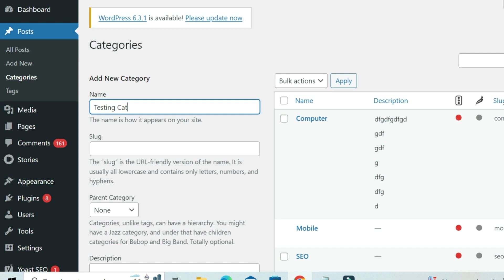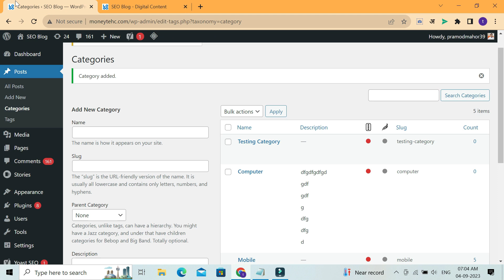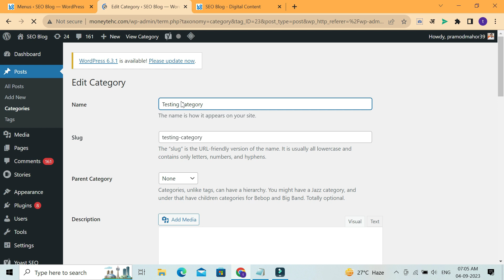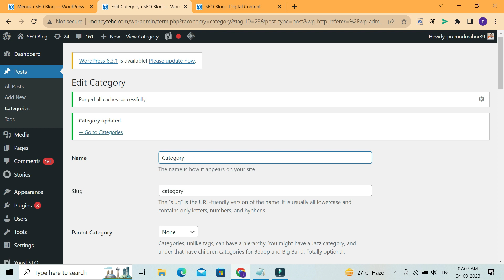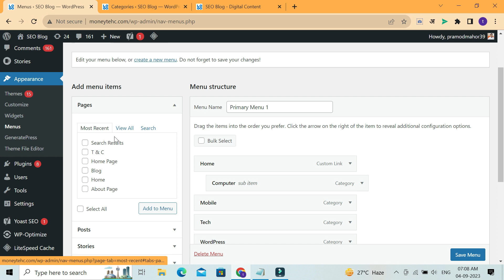GeneratePress Theme Blog/Website Category Create | GeneratePress Theme Blog/Website Category Delete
es video me humne bataya hai aap generatepress theme ke andar website ya blog me category create kaise kare, category delete kaise kare, category ko menubar me kaise add kare tou janne ke liye es video ko shuru se lekar last tak jarur dekhe thank you..